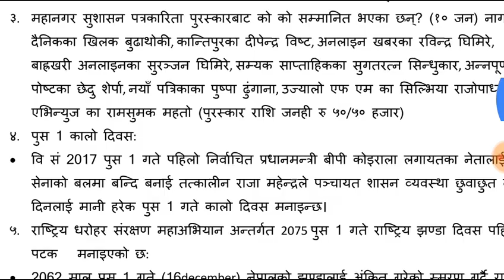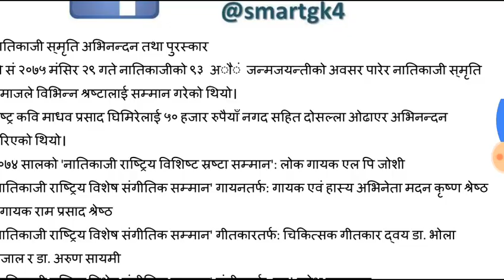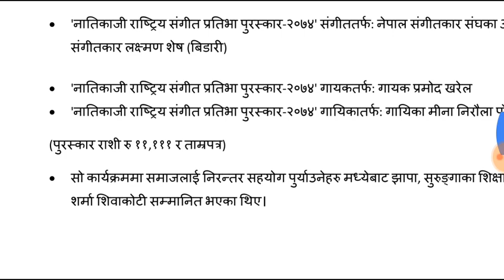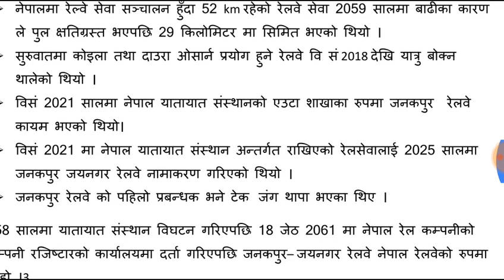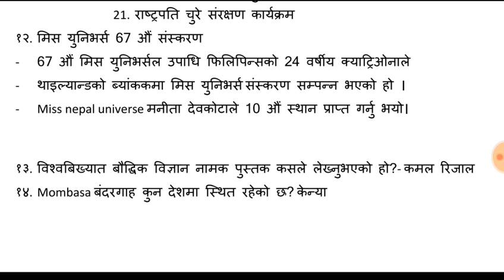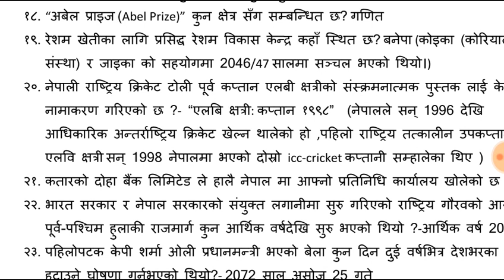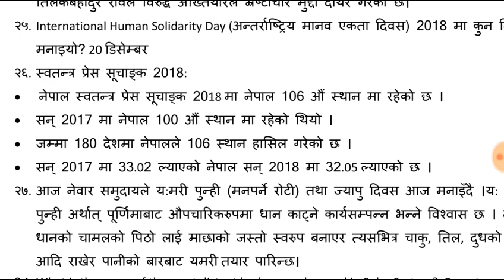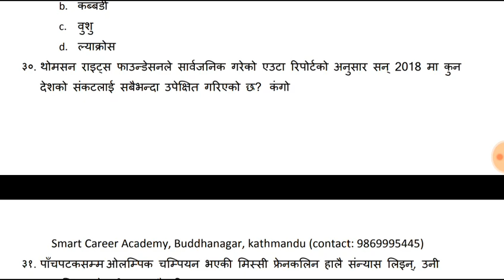Weekly current affairs|1st Poush to 7th Poush 2075| साप्ताहिक समसामयिक